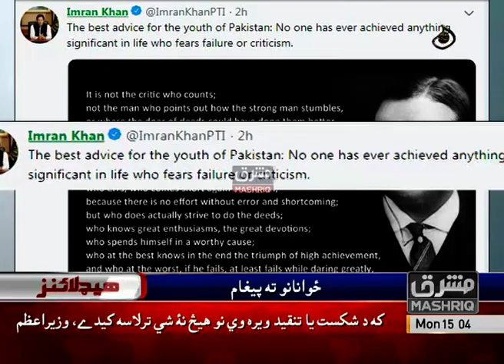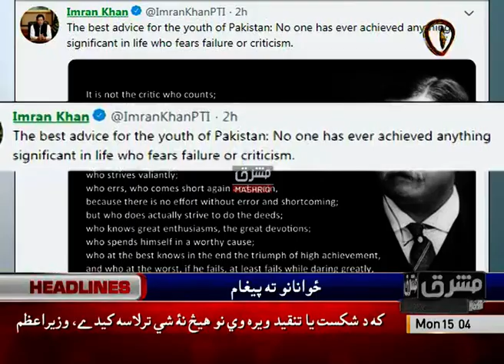Mashriq News Headlines 03:00 PM 9th-September-2019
Mashriq News Headlines contains all the latest and updated Pakistani news headlines. These headlines includes all Today's news in Pashto language. Keep yourselves updated about all the latest news happenings in Peshawar, KPK and Pakistan. Mashriq TV is a 24/7 Live News TV Channel.